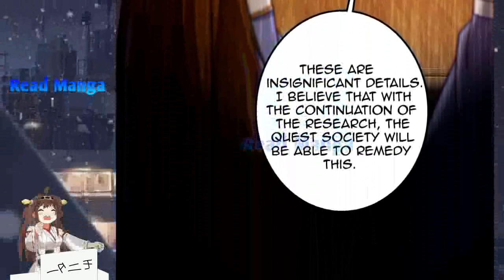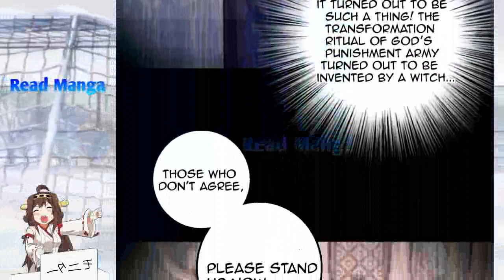【《R.T.W》】Release that Witch Chapter 218 | Hope You are Right | English Sub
or do not skip ads below 30sec. :)

ᴅɪsᴄʟᴀɪᴍᴇʀ

ᴄᴏᴘʏʀɪɢʜᴛ ɴᴏᴛɪᴄᴇ